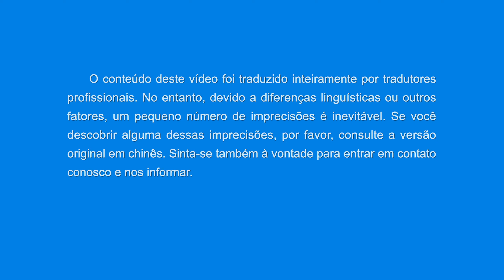Canção de louvor "Deus está no nosso meio" Dança cristã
I
Viemos de todas as partes do mundo e nos reunimos na casa de Deus.
Comendo, bebendo e desfrutando da palavra de Deus,
participamos do banquete de casamento do Cordeiro.
Para ganhar a verdade e ser limpos e aperfeiçoados por Deus,
aceitamos o julgamento das palavras de Deus, as provações e os refinamentos.
A palavra de Deus capacita nossos corações a amarmos uns aos outros.
Quando estamos fracos, apoiamos e incentivamos uns aos outros;
compartilhamos juntos nossa experiência e nosso conhecimento das palavras de Deus.
É o amor de Deus que nos conecta.
II
Aceitamos a rega e o pastoreio de Deus Todo-Poderoso.
Deus nos conduz pessoalmente na batalha contra Satanás.
A senda é pedregosa e difícil; passamos por perseguição e tribulação.
Com as palavras de Deus para nos guiar, com Seu amor ao nosso lado,
rompemos a opressão das forças das trevas
e lutamos com toda a nossa força.
Quando vemos a onipotência e a sabedoria de Deus,
nossa fé é fortalecida.
Daremos bom testemunho e receberemos o dia da glória de Deus.
III
Com Deus ao nosso lado, a vida no reino é uma alegria incomparável.
Cumprimos nosso dever lealmente para retribuir o amor de Deus.
Para que o evangelho do reino de Deus se espalhe por todo o universo,
oferecemos todo o nosso ser e nos despendemos por Ele lealmente até a morte.
Trabalhando lado a lado, oramos uns pelos outros e nos incentivamos.
Deus nos leva a correr rumo a um belo amanhã.
Buscaremos amar a Deus e seguir Sua vontade, para todo o sempre.
Manteremos as exortações de Deus em mente e daremos bom testemunho Dele,
sendo leais até o fim.

Extraído de “Seguir o Cordeiro e cantar cânticos novos”